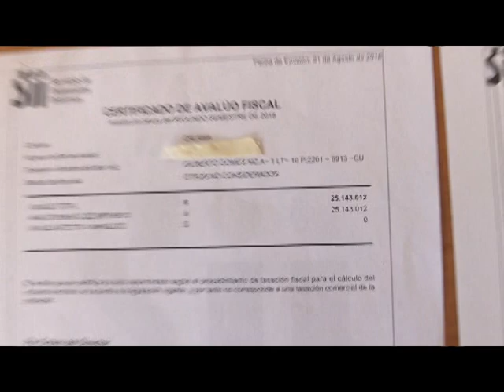26 mar 2019 Terrenos puerto seco